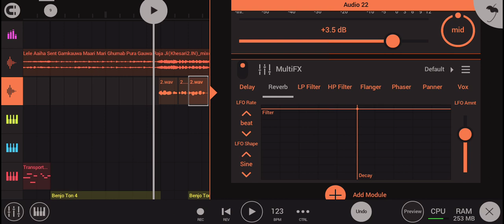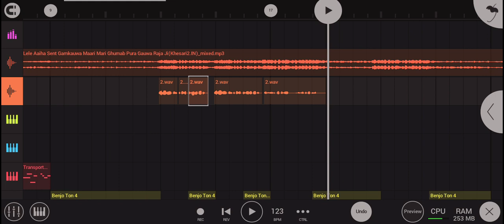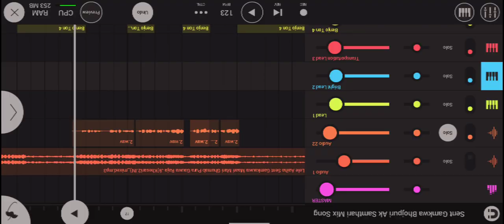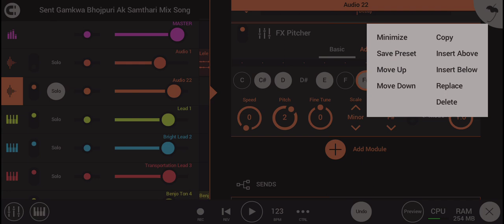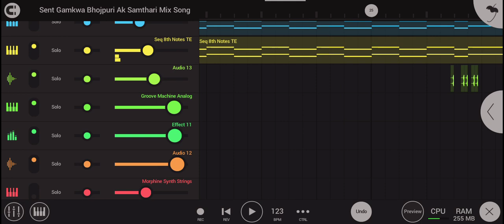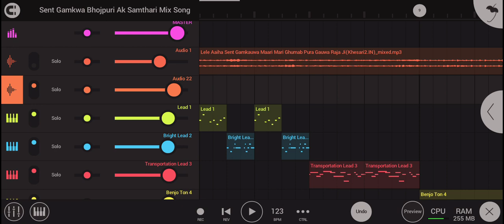How To Use AutoTune In FL Studio Mobile || How To Autotune Vocals in FL Studio Mobile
cameraman jaldi focus karo